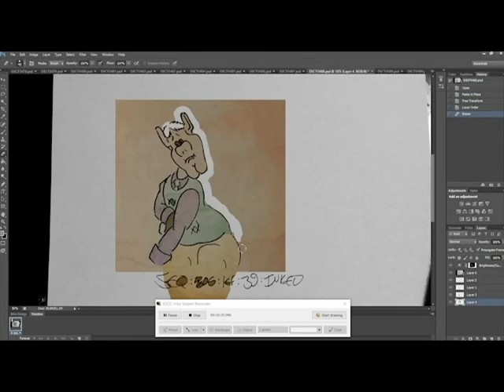Where the Whatever Roam : Speed Paint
hey Howdy Hey Folks, some of you have been curious how I've gotten textured colors behind my line work, as a way to illustrate how I 'Chowder-d' it, I recorded myself doing ten frames of the skin tone layers for this shot.